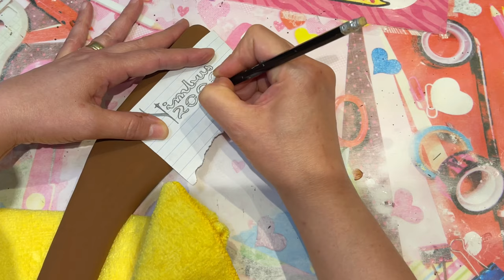⚡️Harry Potter DIY: Nimbus 2000 Broomstick - Cardboard - Full Size Replica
All Hogwarts Students! Get ready for a Quidditch match and make your own life-sized Nimbus 2000 broomstick! Made from scratch with mostly recycled cardboard and Dollar store items!!!😄

Can you spot my cat? His name is Boo!!!😸

Material that I used:
Note: Feel free to substitute any material if you need to.
* Recycled Cardboard (Box, cereal box)
* Glue gun
* Hot glue sticks
* Masking tape
* Plywood sheet (3mm x 6" x 12")
* Sandpaper
* Clear glue
* Super glue
* Wood glue (optional)
* White glue (Mixed with water 1:1)
* Fiberglass garden stake
* Recycled wrapping paper tube
* Recycled newspaper
* Wire
* Electrical tape
* Nails
* Modelling clay (Das)
* Acrylic paint - brown (Dark, medium) and gold
* Gold permanent marker
* Kraft wire string (Wired paper cord)
* Floral wire
* Matt  varnish
* Gloss varnish
* E6000 glue
* Screw
* Plastic anchor
* Flat washer

Tools:
* Ruler
* Pencil
* Permanent marker
* Measuring tape
* Electric scissors
* Saw
* Utility knife
* Pliers
* Hammer
* Paintbrush
* Drill
* Screwdriver